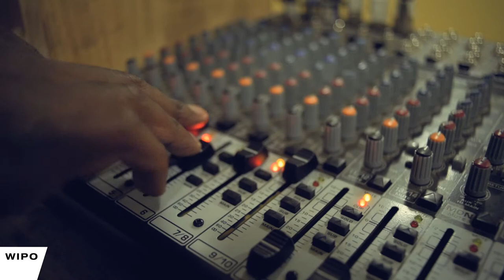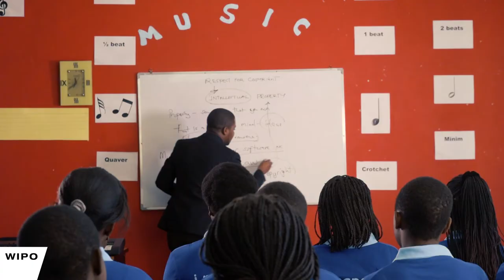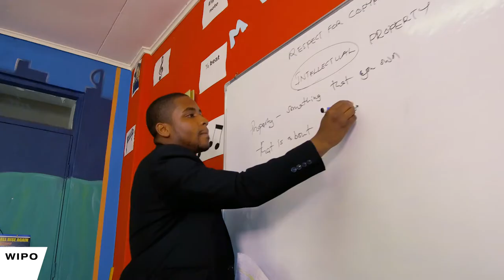Raising Awareness about Copyright in Malawi with Hip-Hop Artist Tay Grin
In Malawi, a WIPO project raises awareness about intellectual property among teachers and schoolchildren with the help of hip-hop artist Tay Grin.

The initiative is supported by the Ministry of Culture, Sports and Tourism (MCST) of the Republic of Korea.